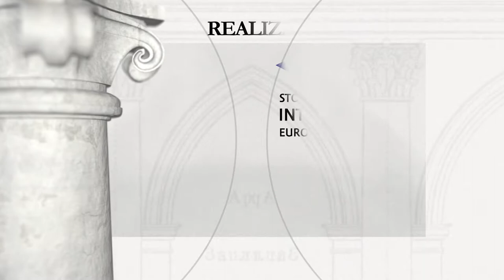Stanisławów (Iwano - Frankiwsk) - kolegiata p.w. Najświętszej Marii Panny, śś. Andrzeja i Stanisława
Okres budowy: 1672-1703 (po 1737 rozbudowana)

Fundator: Hetman polny koronny i wojewoda kijowski Andrzej Potocki

Pierwotny, drewniany kościół p.w. Najświętszej Marii Panny oraz śś. Andrzeja i Stanisława w Stanisławowie (dziś Iwano-Frankiwsk) został wybudowany w 1662 r., z fundacji hetmana polnego koronnego i wojewody kijowskiego Andrzeja Potockiego. W kilka lat później fundator przystąpił do wznoszenia murowanej świątyni. Kamień węgielny wmurowano w r. 1673. W r. 1679 w kolegiacie złożono relikwie św. Wincentego. Z czasem świątynia stała się mauzoleum rodu Potockich. Prace remontowe i przy wyposażeniu świątyni prowadzono w latach 1757, 1767, 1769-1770. Gruntowne odnowienie świątyni miało miejsce w latach 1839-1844. W 1877 r. malarz Erazm Fabiański wykonał malowidła we wnętrzu. Kolejne prace remontowe podjęto na przełomie w. XIX/XX. Świątynia ucierpiała podczas I wojny światowej. Po 1945 r. i wygnaniu ze Stanisławowa większości Polaków i katolików, kościół został zamknięty. W r. 1962 władze sowieckie przekazały budowlę Muzeum Geologicznemu. W 1980 r. dawny kościół przejęło Obwodowe Muzeum Sztuki, które funkcjonuje do dnia dzisiejszego. Przeprowadzono remont i odsłonięto zakryte malowidła. W latach 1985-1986 do muzeum powróciły niektóre elementy dawnego wyposażenia świątyni.